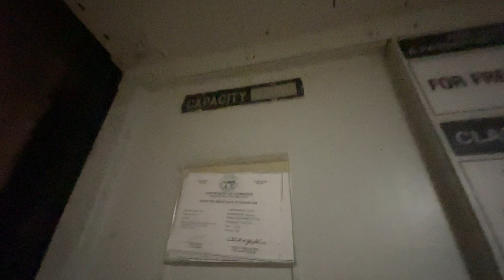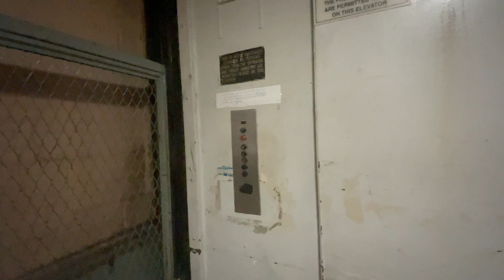ABSOLUTELY INCREDIBLE Haughton Traction Freight Elevator @ Dillard’s - Canton, OH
This is the freight elevator in the Dillard’s department store at Belden Village Mall, a shopping mall operated by Pacific Retail in Canton. This is an AMAZING early-70s Haughton with Type E!
STORE HISTORY
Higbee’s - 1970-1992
Dillard’s - 1992-present
SPECS DOWN BELOW
Brand - Haughton
Hoist - Top-driven geared traction
Type - Freight
Speed - 75 FPM
Fixtures - Type E
Capacity - 8,000 Pounds
Controller - Relay Logic
Door Safety - Gate
Door Type - Bi-Parting
Interlock - PEELLE
Machine - Haughton
Ropes - Steel
MR Placement - Roof
Installed - 1970
OH State ID Number - 20076
OH Certificate Number - EL20076
Device(s) used - Apple iPhone 12 Pro
Resolution - 4K 60fps
Lens: Ultra wide (0.5)
DEDICATED TO: Chris Cronin, PlanetEscalators, Clinton Township Lifts by MagicalLift256, HyruleElevators&Escalators, escandelev, Awesome Will, Michiana Elevators, and all other subscribers